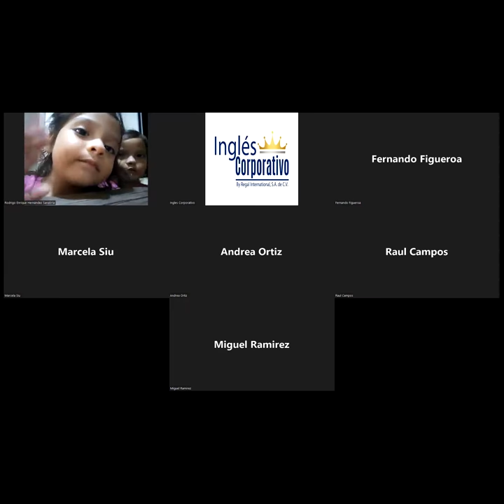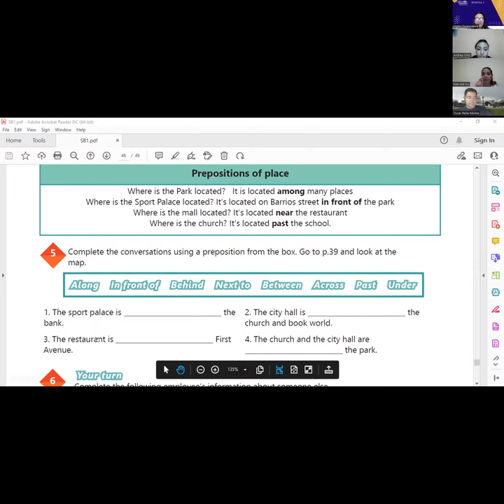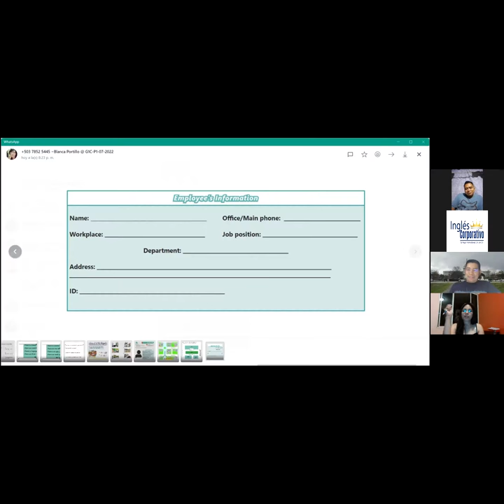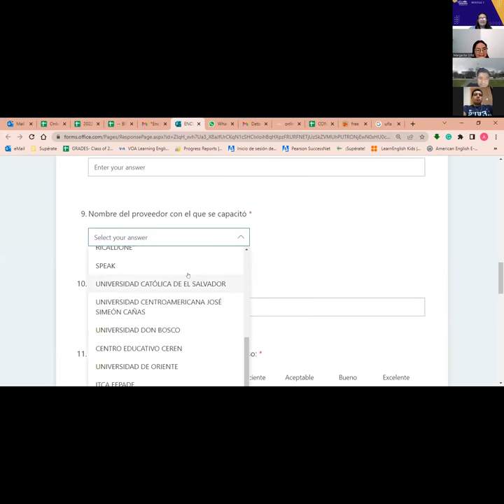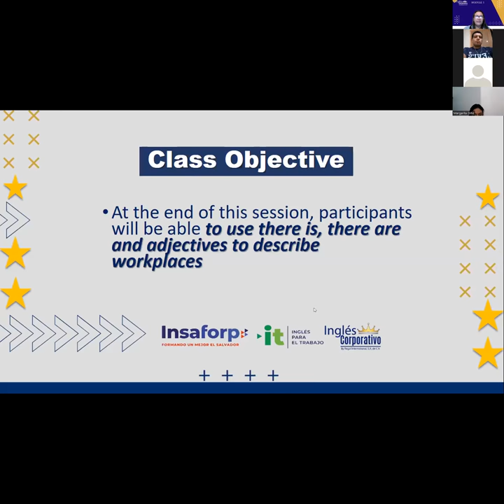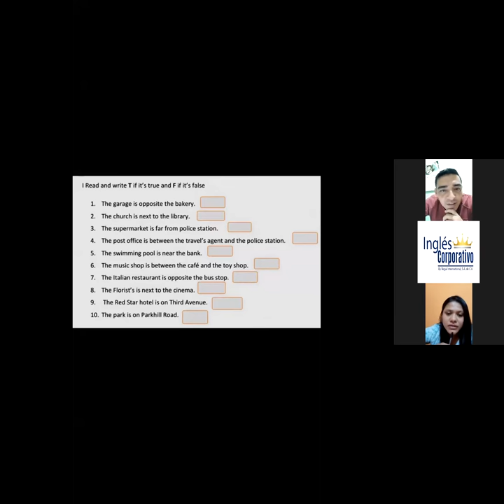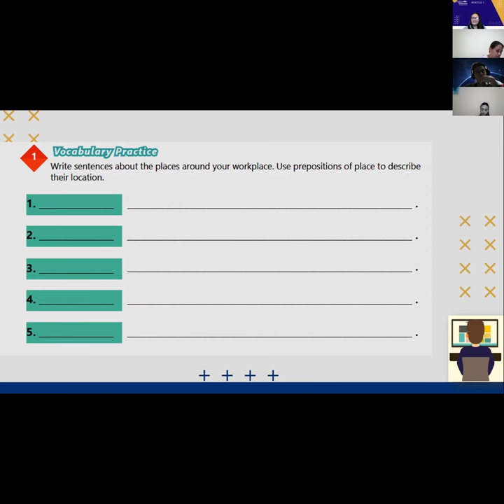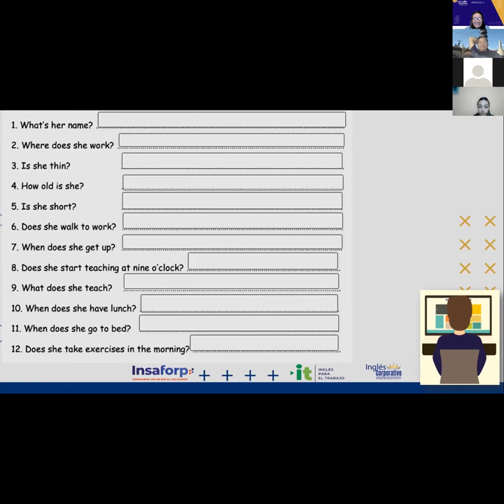Inglés Corporativo-29-08-2022-THERE IS, THERE ARE, AND ADJECTIVES TO DESCRIBE WORKPLACES.